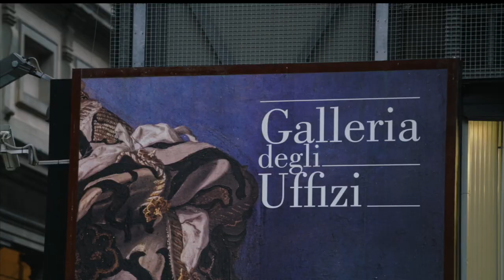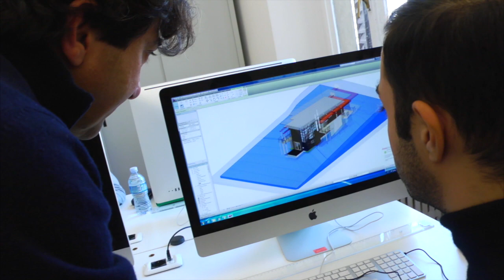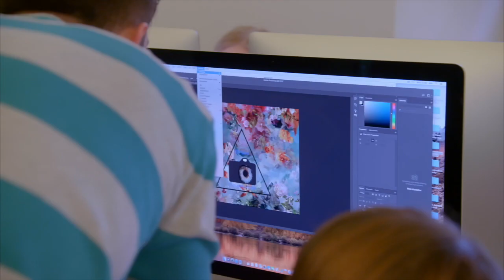Marist Italy- Florence BA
Students have been traveling to Florence for centuries, inspired by the deep history and rich traditions in art and philosophy. Partnered with one of the most established and innovative educators in Florence, the Lorenzo de'Medici Institute, the Marist Italy campus reflects the innovation meets tradition approach Marist College is known for.